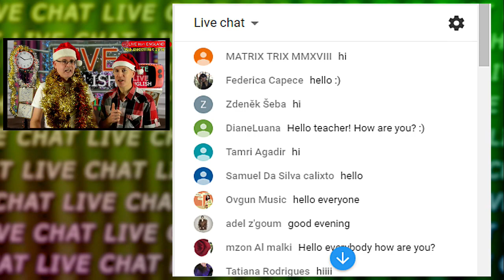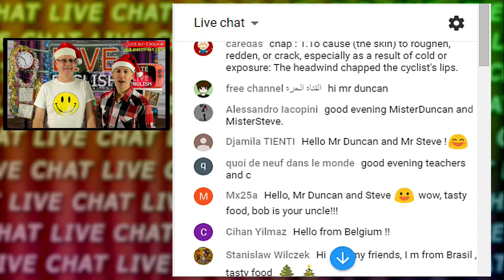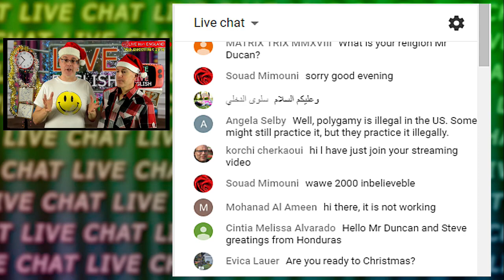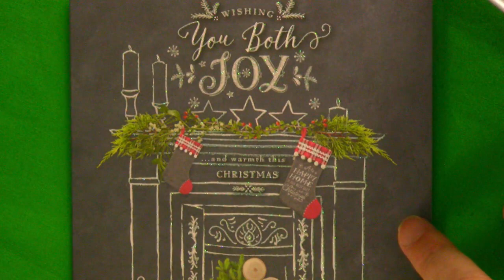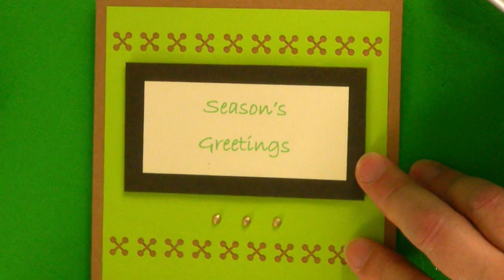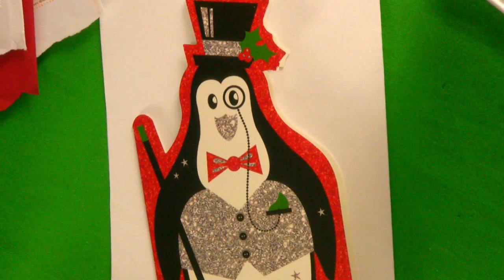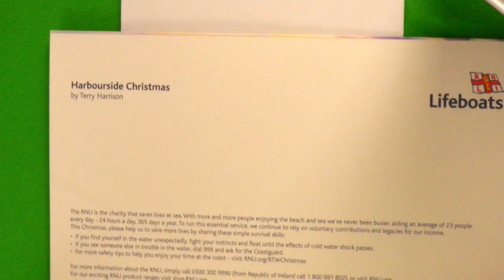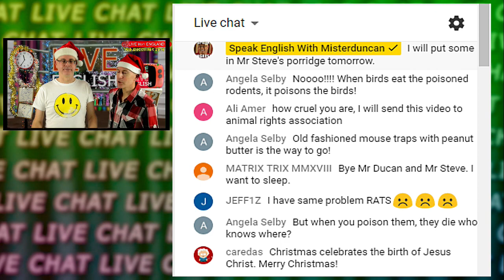Late and Live English lesson - 19th December 2018 - Improve your listening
A special Late and Live English stream. Christmas is coming and tonight I will show you some of the lovely cards we have received. Mr Steve will be here as well. See you on the live chat !!! 10pm UK time. Improve your English listening.